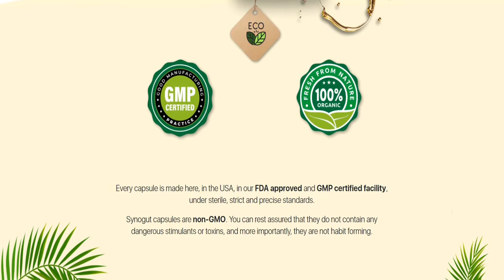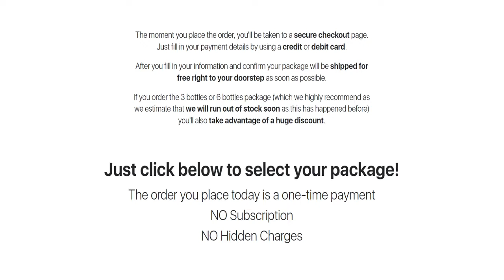Synogut Real Reviews - Synogut DISCOUNT - Synogut Supplement Review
What is Synogut?

Synogut is an all-natural nutritional supplement that improves digestive health. While Synogut can be beneficial for people of all ages with gut and digestive system issues, it has to be most effective for middle-aged people on the verge of developing gut conditions.

Synogut can assist the gut, stay healthy and perform the way it is supposed to. A single capsule of Synogut can ease gut discomfort, constipation, bloating, and other issues related to the gut and the digestive system.

How does Synogut work?

Synogut contains probiotics and prebiotics, as mentioned above. Probiotics and prebiotics play a vital role in improving your gut health by ensuring the microbial balance inside the gut is maintained. The main probiotic known as Lactobacillus Acidophilus is present inside Synogut, vital for gut health, and aids in digestion. If left unchecked, it can lead to various stomach issues like bloating and gastrointestinal issues.

SynoGut contains natural laxatives that help with pain relief and provide comfort to people suffering from stomach pain. Extracts from Aloe Vera and Prune ensure the effective and seamless working of the digestive system.

Be really careful with synogut Reviews here on Youtube! To help you out, I recorded this synogut Reviews so you do not get scammed by other synogut Reviews here on Youtube.

I hope this synogut Review helps you with relevant information about the product, that was my intention when recording this video.